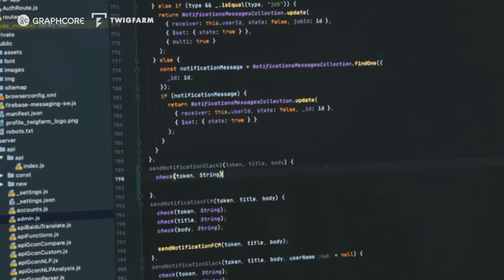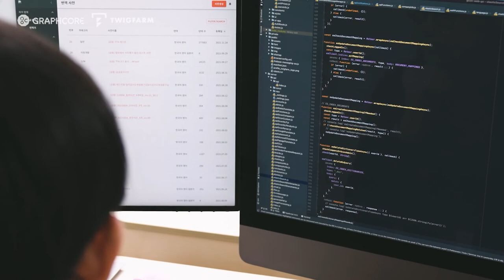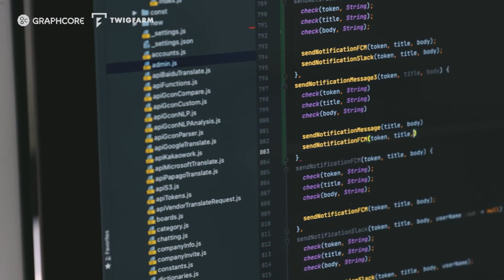AI Translation Platform Twigfarm achieve price and performance gains with Graphcore IPUs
For Seoul-based AI NLP translation startup Twigfarm, switching from GPUs to Graphcore Intelligence Processing Units (IPUs) yielded a 10x performance gain while simultaneously lowering costs.